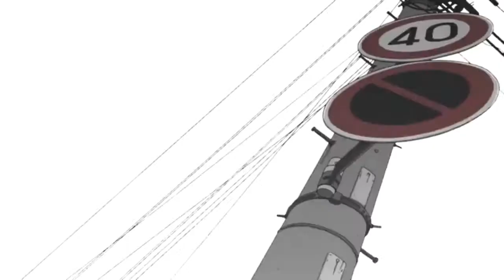Live the moment Noragami -(AMV)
Anime :
Noragami
Song : Live in the moment (Portugal . The man)